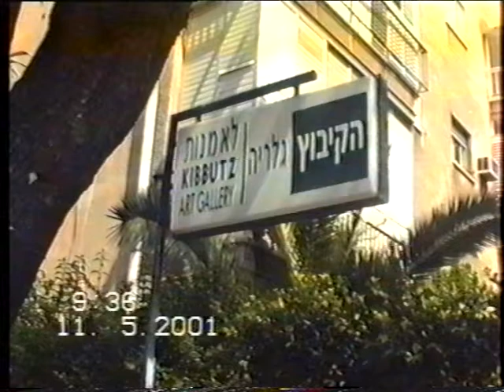חנה ריכב תערוכה: "נוצות" גלרית הקיבוץ 2001